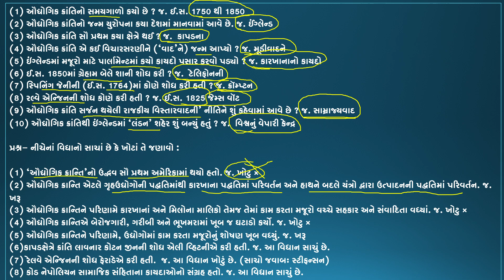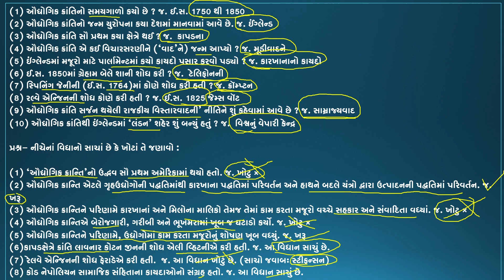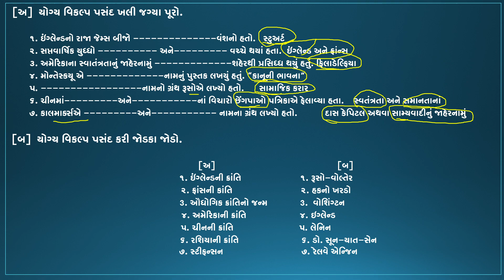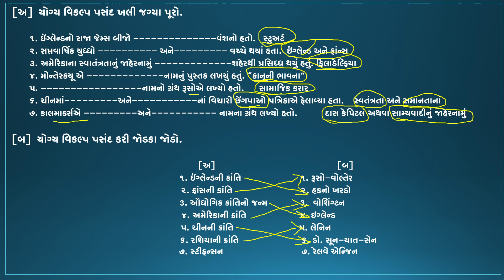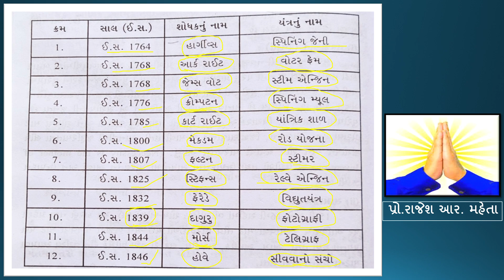BA SEM-1આધુનિક વિશ્વનો ઇતિહાસ-CC-112 EC-114,આધુનિક વિશ્વની મુખ્ય ક્રાંતિઓ EC 2 MCQ પ્રો.રાજેશ મહેતા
WORLD HISTORY
MAJOR REVOLUTION
ઈતિહાસ, ધર્મ અને સંસ્કૃતિ ની મારી ટેલિગ્રામ ચેનલ છે. રસ ધરાવતા વિદ્યાર્થી મિત્રો તથા જ્ઞાન પિપાસુઓ આ ચેનલમાં જોડાવા ઈચ્છતા હોય તો ઉપરોક્ત લિંક પર ક્લિક કરી જોડાઈ શકો છો...
ધન્યવાદ🌹🙏🌹👆👆🌹

 એસોસિયેટ પ્રોફેશર:-
રાજેશકુમાર આર. મહેતા
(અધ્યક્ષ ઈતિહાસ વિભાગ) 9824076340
આર્ટ્સ એન્ડ કોમર્સ કોલેજ પીપળીયા તા.વાઘોડિયા, જી.વડોદરા